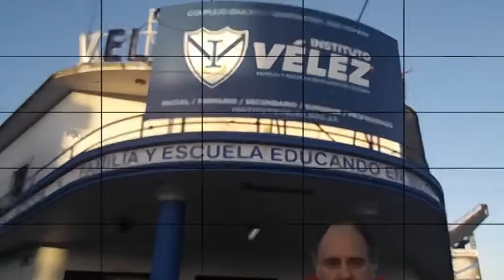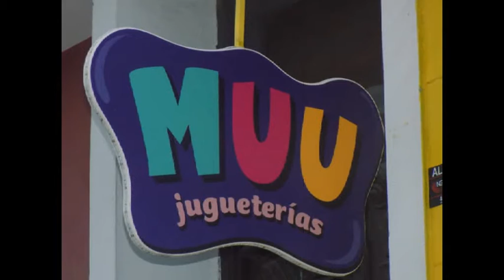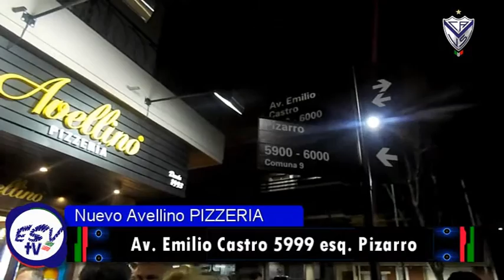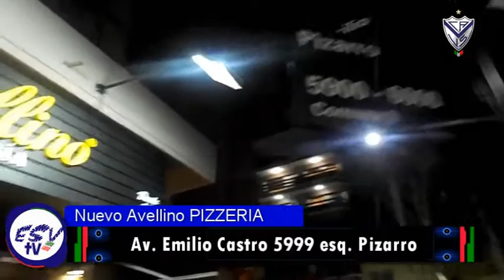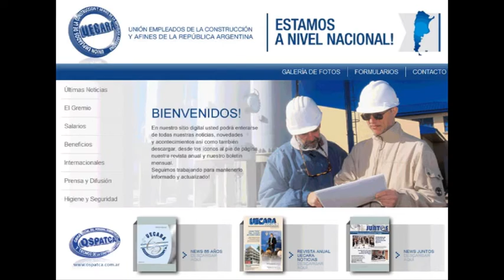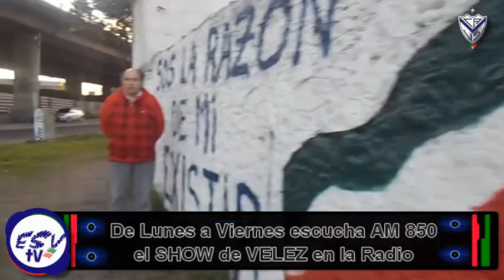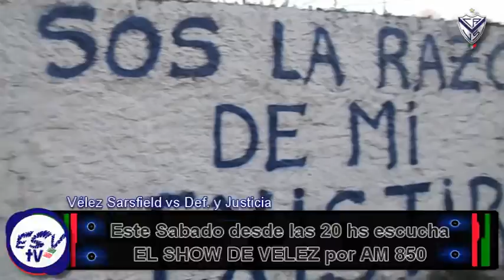7° Programa EL SHOW DE VELEZ TV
7° Programa EL SHOW DE VELEZ TV